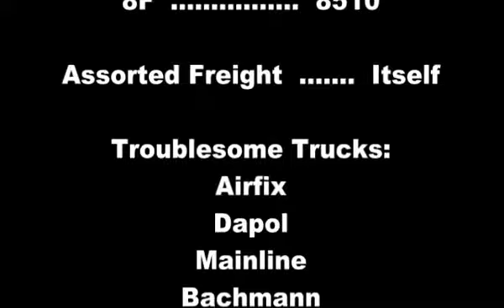Stanier 8F - Heavy freight, 1930s style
A good old mixed freight, the LMS way!